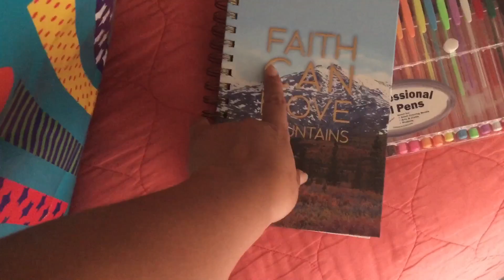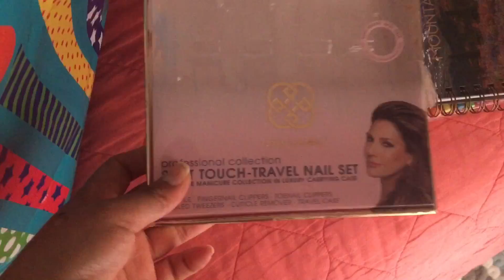🎊Happy birthday to me 🎊🎂